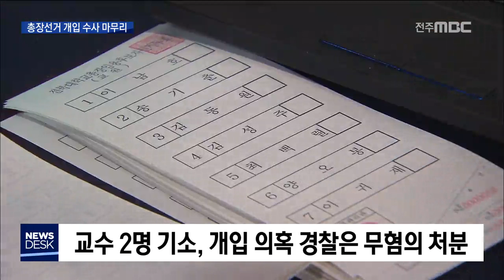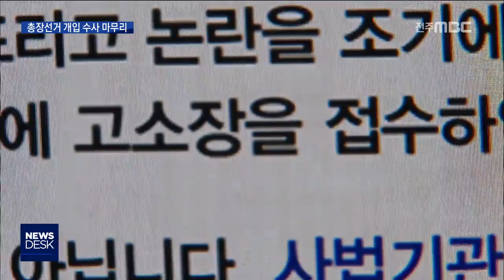[뉴스데스크] 총장선거 개입 수사 마무리